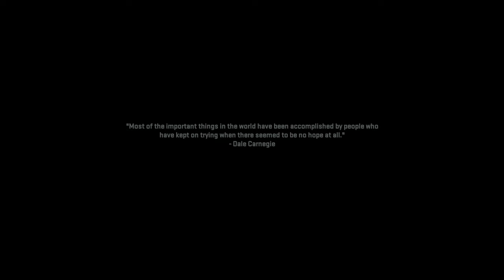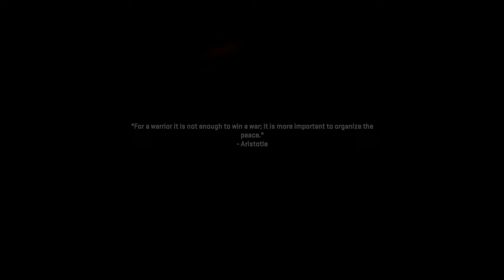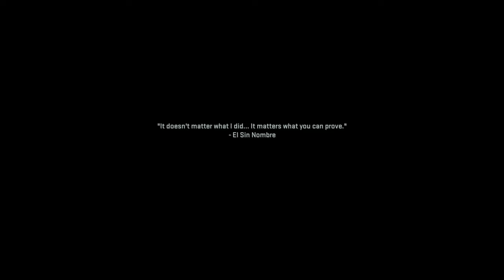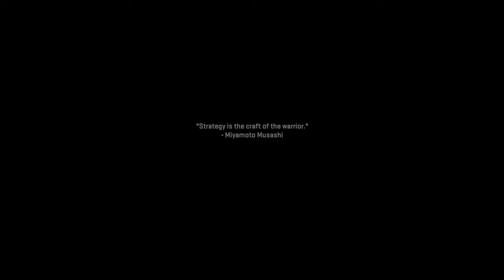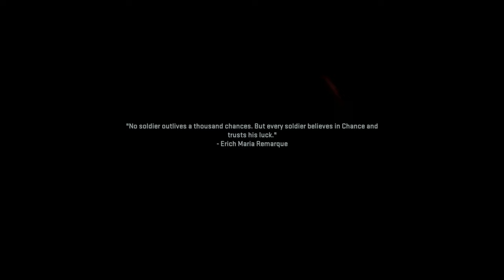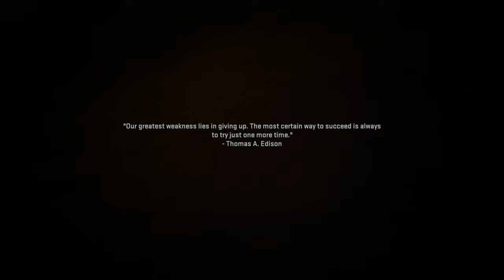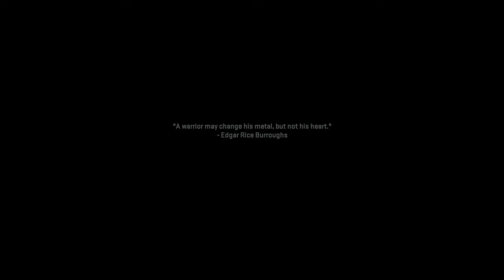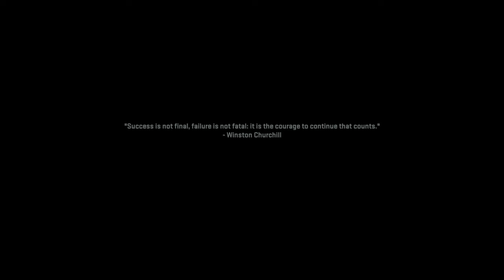MODERN WARFARE 2 CAMPAIGN FULL GAMEPLAY WALKTHROUGH (VETERAN DIFFICULTY) PART 5 THIS GAME IS AMAZING